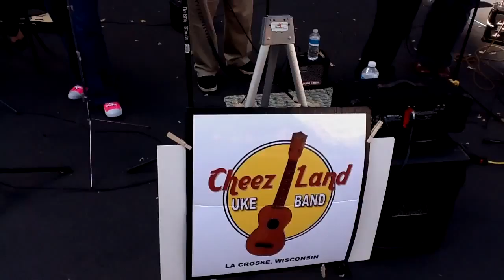Wasted away again in ukeleleville